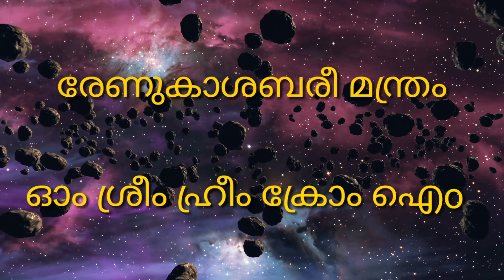അതീവ ശക്തിയേറിയ ശബരീമന്ത്രം 1000കാര്യങ്ങള് നേടാൻ ഒരു മന്ത്രം ഇതാ rahasya media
നിബിൻ ടി.പി
കിഴി മാണിക്കോട് മന നാടൻ മാന്ത്രികം " എന്ന ഒരു പുതിയ ചാനൽ തുടങ്ങിയ വിവരം സന്തോഷപൂർവം അറിയിക്കുന്നു.

"അറിയിപ്പ് "